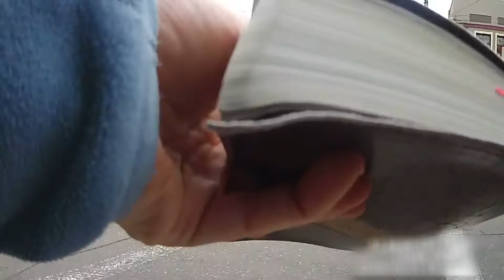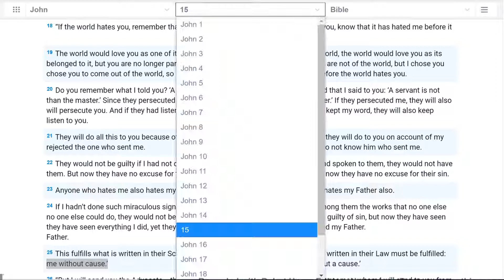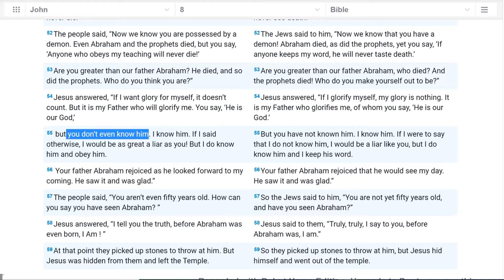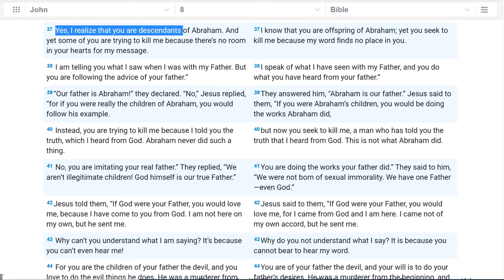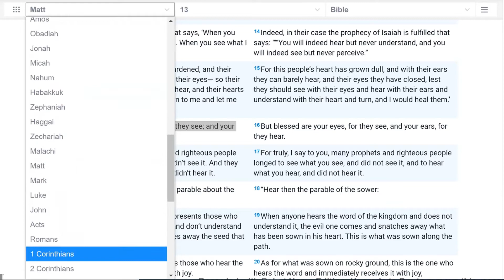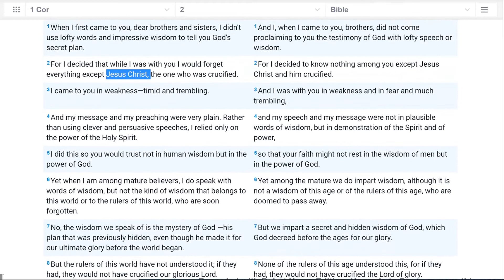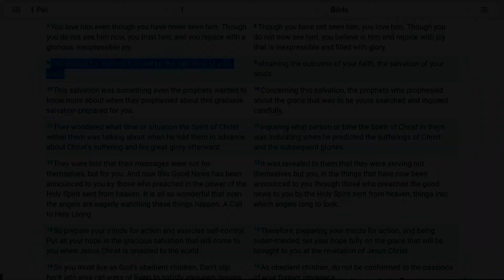They HATE GOD And Don't Know It?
Most people are angry with God, they hate God and don't know it. The reason people don't know that they are angry with God is because they have their own idea of who God is. But when they are confronted with the true God, the God of the Bible it become obvious by their reaction. A person is either going to be filled with joy at the hearing of God's word or they will be indifferent or angry. A true Christian will be filled with joy at the hearing of God's word, a Hell bound person will be indifferent or angry.

 "How sweet your words taste to me; they are sweeter than honey. Psalms 119:103

"Simon Peter replied, “Lord, to whom would we go? You have the words that give eternal life. John 6:68

 But the words of the Bible makes a sin loving person indifferent or agitated.

And from the time John the Baptist began preaching until now, the Kingdom of Heaven has been forcefully advancing, and violent people are attacking it. Matthew 11:12

0:00 Angry at street preacher
0:17 Halloween street preaching
8:02 Where does religion come from argument
10:00 Do you need to study other religions to understand Christianity?
14:03 Why did Jesus say that the world will hate you
17:55 What does 1 Corinthians 2 "No eye has seen"